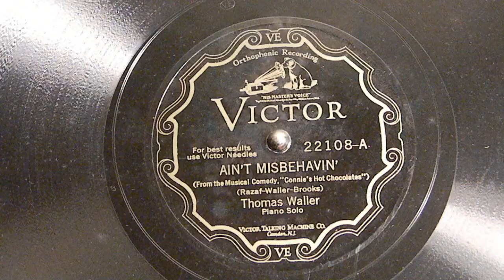Ain't Misbehavin'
Thomas Waller
Victor 22108-A